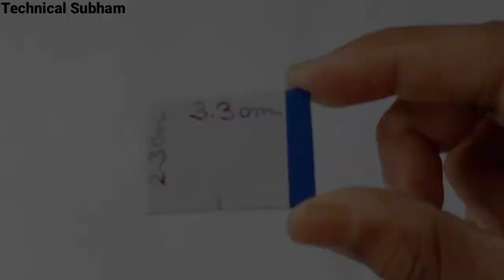How to make a DPDT switch From old 9V bettery||How to make dpdt switch at home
How to make a DPDT switch From old 9V bettery||How to make dpdt switch at home||ELECTRONIC COMPONENTS

Hello my friends.So gyz mene ajke video me khud se banaya hua cardboard ka dpdt switch banaya hu wo bhi old 9v bettery se..So I hope aplog video end tak dekhe he.

Es DPDT switch ko banane me mujhe kuch meterial lage he=

1) Cardboard
2) Old 9v bettery
3) Wire
4) Soding iron
5) Feviquick
6)Nut and Bolt 🔩

So gyz mene ye DPDT switch esiliye banaya he ki me Ek big Robot bana rha hu .. So next video Robot ke upor.

1)how to make a dpdt switch
2)how to make a dpdt switch big robot with gear motor
3)how to make a dpdt switch at home
4)how to make a remote control car with dpdt switch
5) DIY
6)DPDT
7) Remote control
8) School project
9) Electronic components
10) old bettery
11) Life hacks
12) Cardboard
13) Cardboard Expremanet
14) Technical subham